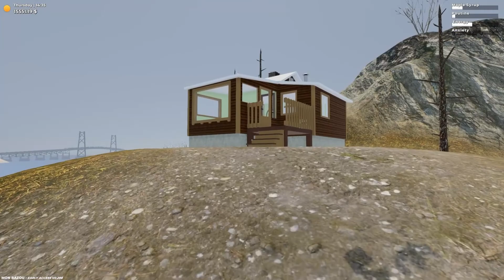The French Andrew Tate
Oui Oui pyramid scheme.